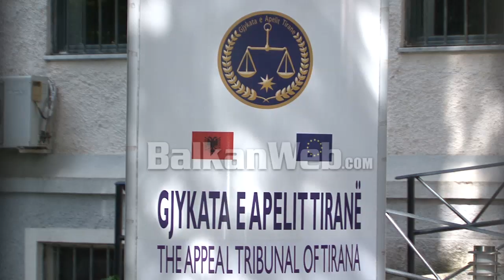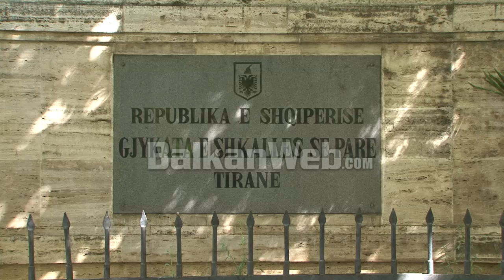U dënua me 17 vite burg për mashtrim, biznesmeni Francesco Beçhetti apelon vendimin